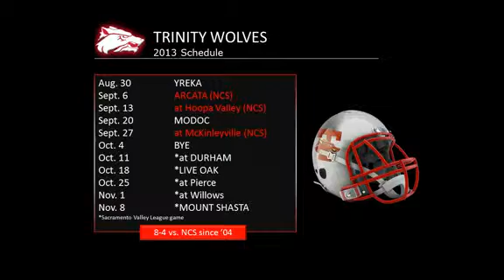Football Preview: Trinity Wolves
A preview of the Trinity Wolves 2013 football season.